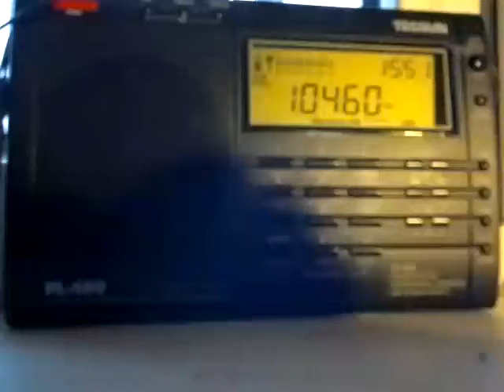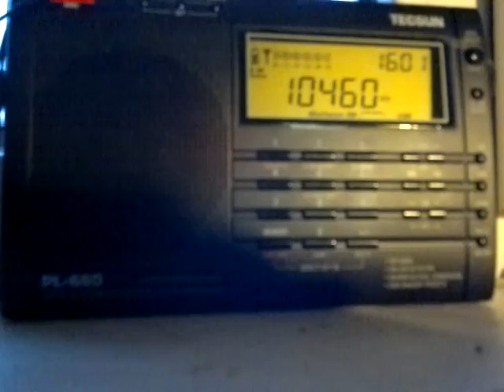Tecsun PL-660 - Russian Pirate Contest on 10460 USB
Пиратская свалка на 10460 USB.